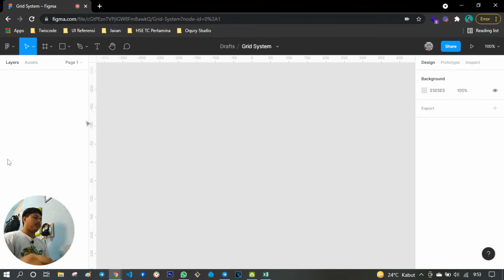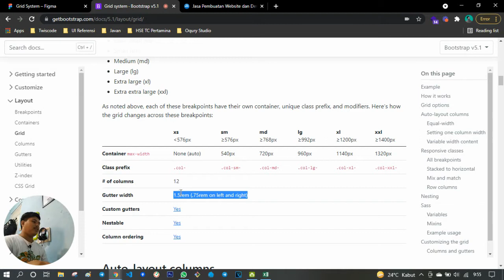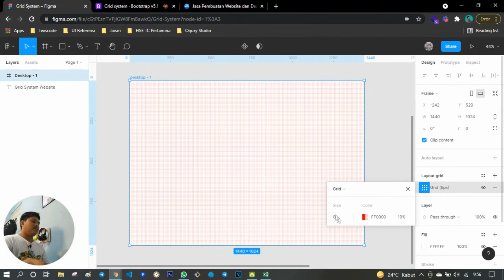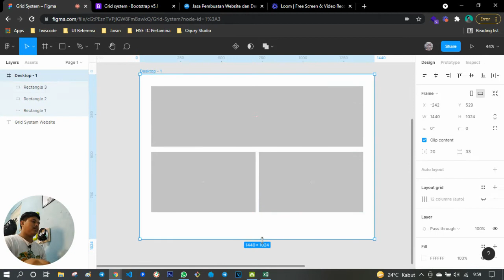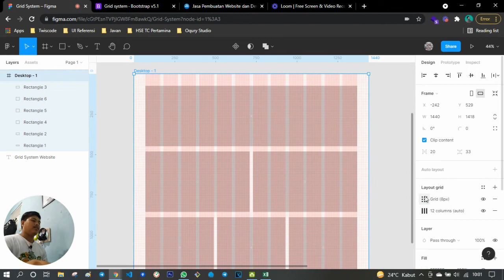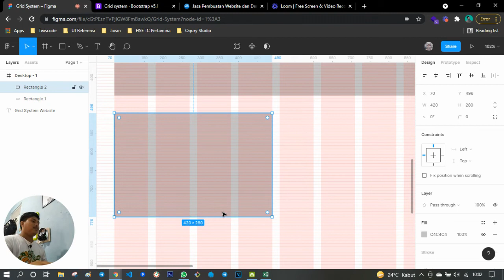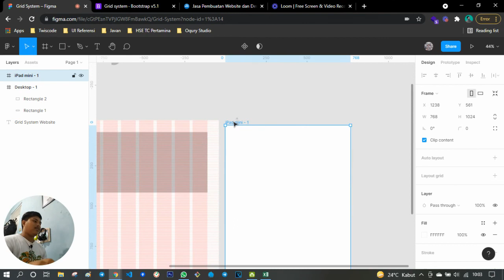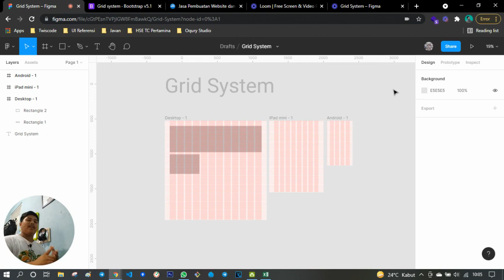Figma Tutorial: Bagaimana Cara Menentukan Grid System yang Tepat?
Halo Oquryan Team!!

Pada video kali ini kita akan bahas salah satu hal yang paling penting dalam membuat UI Design yaitu Grid System!!

Dalam video kali ini, kita tidak hanya membuat grid untuk web desktop, melainkan juga untuk tablet dan mobile looohhh...

Penasaran? Langsung aja ke videonya...

Kalau bingung dan ingin sharing bisa di kolom komentar yah seperti biasa.

Cheerrss!!!